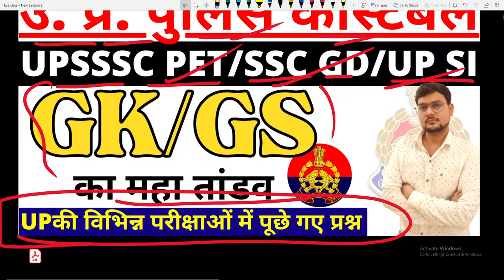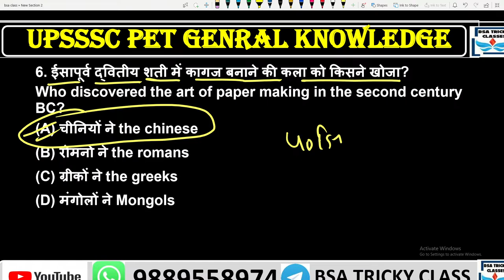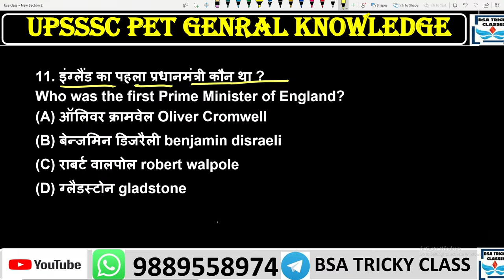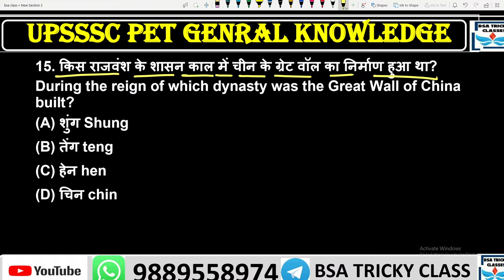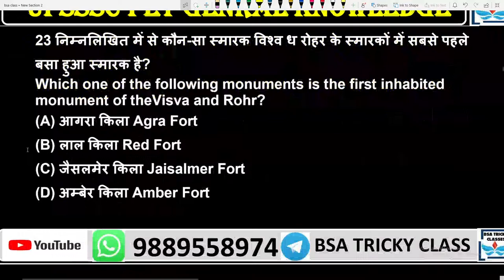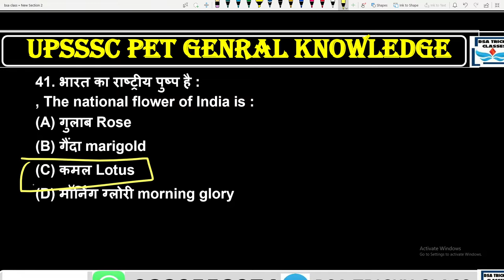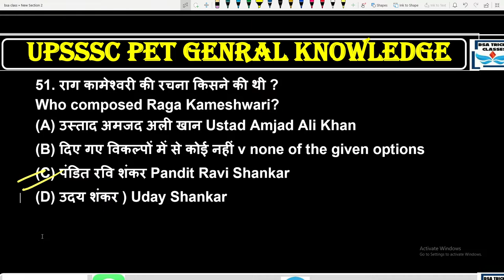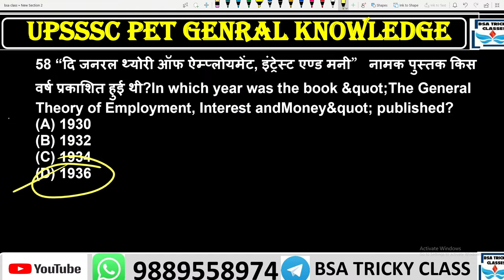UP POLICE CONSTABLE 2023 GK/GS TOP 50 QUESTIONS |UPSSSC PET 2023 Gk/GS Marathon | SSC GD GK GS BSA-1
bsasir WhatsApp channel follow UP POLICE CONSTABLE 2023 GK/GS TOP 50 QUESTIONS |UPSSSC PET 2023 Gk/GS Marathon | SSC GD GK GS BSA-1

upsssc pet
upsssc pet gk gs marathon class
upsssc pet static gk class

UP POLICE CONSTABLE 2023 GK/GS TOP 150 QUESTIONS
 UP POLICE CONSTABLE GK/GS BY BSA SIR

up constable up gk
up gk
up police 2023 gk
up police constable gK bsa
up police constable up gk questions
gk by bsa up gk for up police constable
up police
up police up gk marathon
up police constable gk,gk/gs by bsa sir

up gk,up police 2023 gk
gk by bsa
up gk for up police constable,bsa

UP Police Constable 2023  GS Practice

gs previous year questions
up constable gs by bsa

 UP POLICE GK GS MARATHON CLASS

up police constable gk gs by bsa tricky classes
up police gk by bsa
up police gk marathon gk,gs

UPSSSC PET GK GS 2023
GK GS FOR UPSSSC PET
UPSSSC PET GK GS QUESTIONS

upsssc pet gs class

UPSSSC PET  GK 30 आने वाले प्रश्न PET TOP 25 GK GS pet test upsssc pet PET GK

UPSSC PET Classes GK GS Previous Year Questions #01 GK GS

UPSSC PET Classes
PET GK GS Previous Year Questions
GK GS for PET 2023
upsssc pet previous year question paper
pet gk gs
pet gk questions
upsssc pet 2023 classes
upsssc pet gk previous year question paper
pet gk
upsssc pet 2023 history classes
upsssc pet previous year question paper 2022
upsssc pet history previous year question paper
upsssc pet polity previous year question paper
gk pet exam 2023